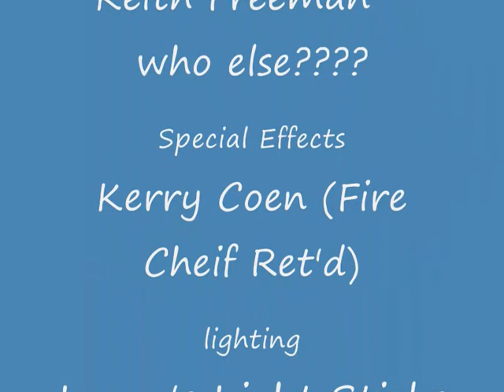Keith Freeman Hot Wheels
Do you know my rear wheels on fire?